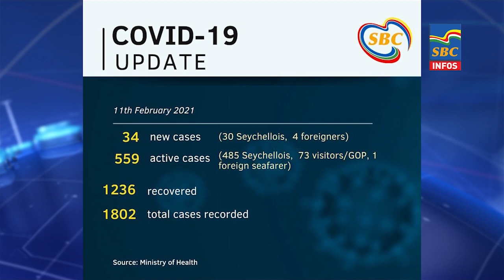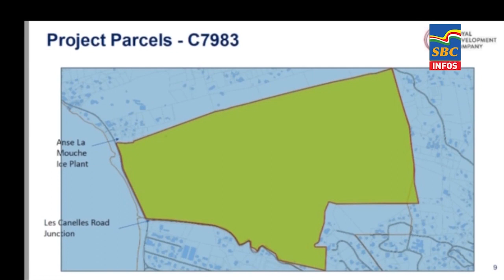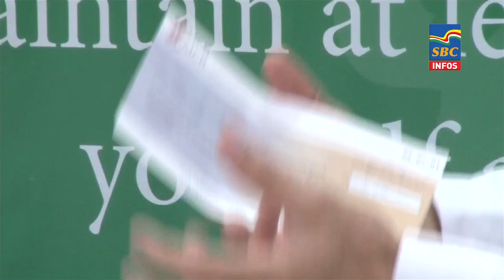6 p.m News 12-02-2021